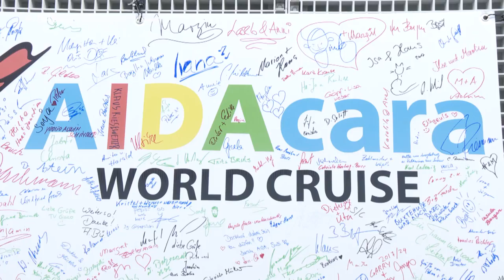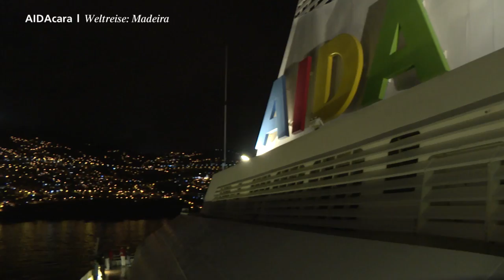AIDA Selection | AIDAcara erreicht Madeira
Unsere Gäste und die Crew an Bord von AIDAcara freuten sich heute in den frühen Morgenstunden neben der atemberaubenden Kulisse auch über eine herzliche Begrüßung auf der Insel Madeira. Einen ganzen Tag lang erkundeten unsere Gäste die Naturschönheiten auf der kanarischen Insel, ihre üppigen Gärten und wunderschönen Parks.